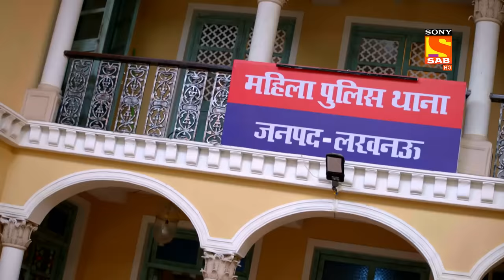Maddam Sir - Pushpa Shouts At Karishma - Ep 451 - Full Episode - 17 March 2022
Episode 451: Pushpa Shouts At Karishma
In this episode of Maddam sir, Pushpa shouts at Karishma why did you bring a baby home, why do you want to take such a big responsibility. Karishma says, I just want that Naveen and Sakshi should know that responsibility and work can be done together.